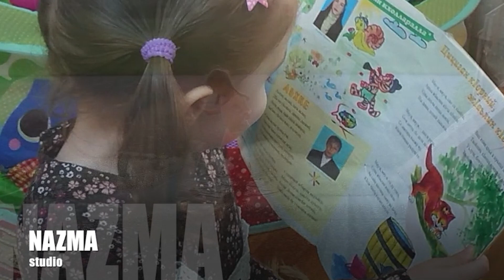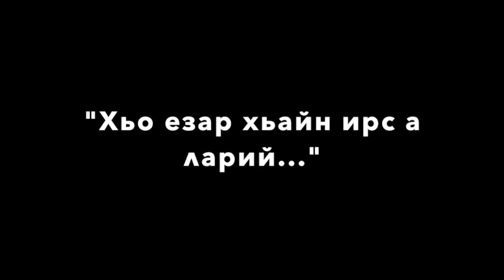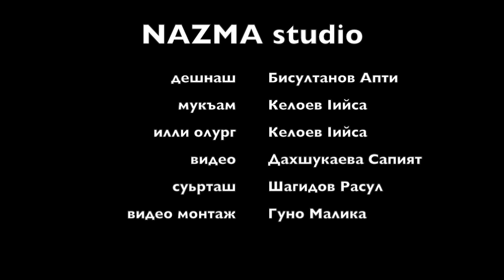КЕЛОЕВ IИЙСА ОЬЗДА БЕРАЛЛА